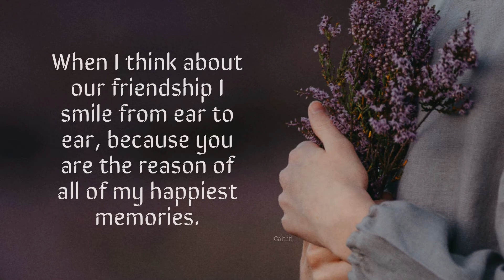Goodnight Good Night message l WhatsApp status video, Facebook Video, Instagram Video l #388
Good night video, good night WhatsApp status, good night status, good night message, WhatsApp group good night, good night WhatsApp group, good night WhatsApp video, Instagram video, WhatsApp group